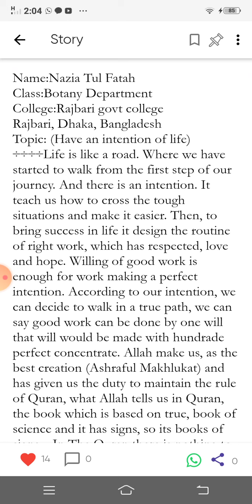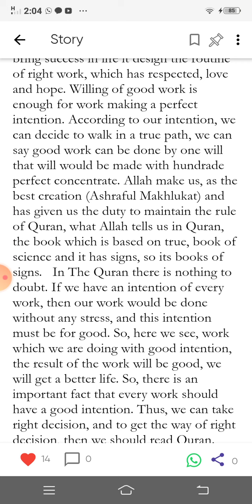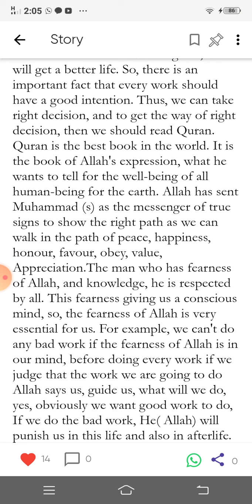We have an intention in our life -[Nazia Tul Fatah]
About life, which decision you want to take, well, its your personal matter, your life -your decision. But have asked yourself is the work you are going to do it, does Allah ordered?  Or not, if Allah forbidden the work which is haram, we Won't do. Islam is real peace. Allahu Akbar, Alhamdulillah.